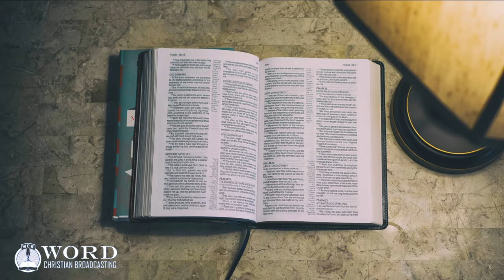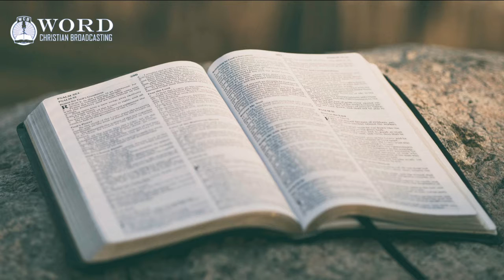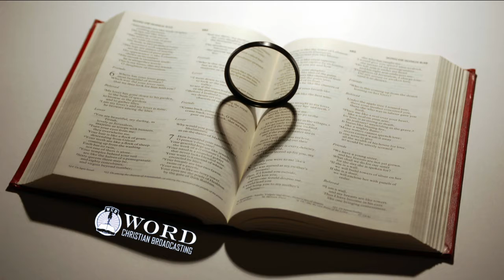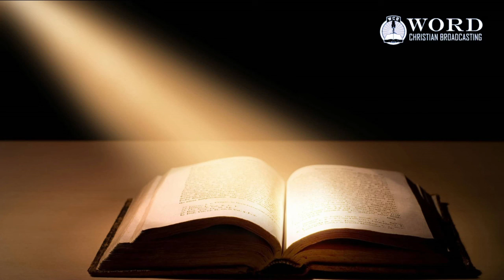I Kings Chapter 3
King James Bible Reading of I Kings Chapter 3.